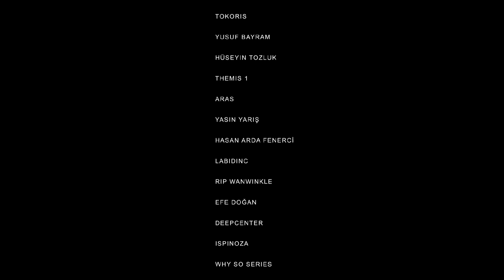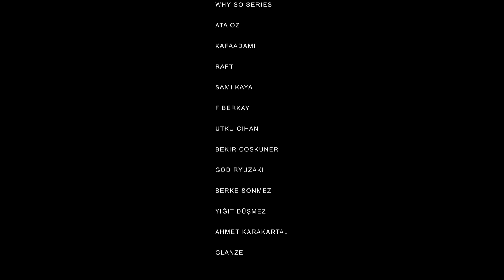En Sevdiğim 20 Oyun - Bölüm 1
Merhabalar! Bugünkü videomuz ile beraber, yeni bir seriye başlıyoruz: En Sevdiğim 20 Oyun. Tüm oyunları tek bir videoya sığdırmak, videonun süresini herhalde 1.5 saate çıkarırdı. Bu sebeple de, 4 bölüme ayırıp, her bir bölümde 5 oyunu incelemeye karar verdim. Bu videoda, 20-16 arasında sıraya sahip oyunlar bulunmakta :)

Sizler de video hakkındaki görüşlerinizi yorumlarda belirtebilirseniz sevinirim. Ayrıca, kendi favori oyunlarınızı da yazabilirsiniz. Ya da ileriki bölümlerde hangi oyunları sıralamaya sokacağımı.

Başka videolarda görüşmek üzere, hoşçakalın :)

Bölümler:

00:00 - Giriş
00:34 - 20 Numara
04:02 - 19 Numara
09:01 - 18 Numara
13:04 - 17 Numara
15:46 - 16 Numara